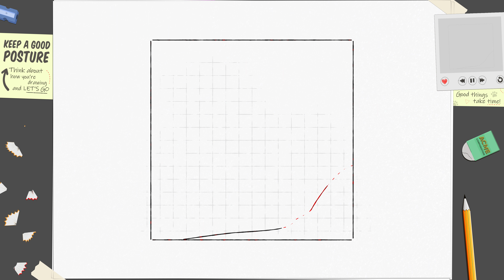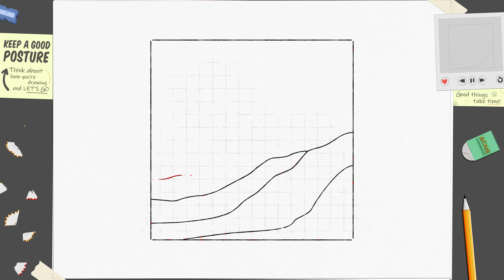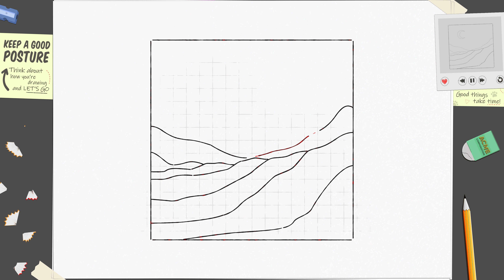How to Draw a Landscape × Boho Landscapes